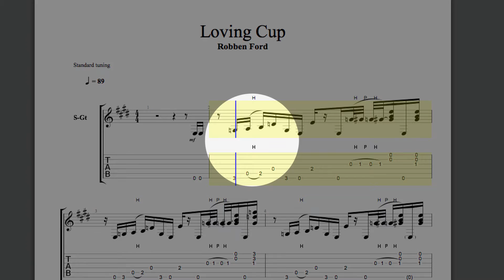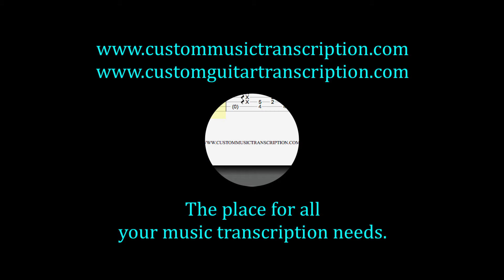Lovin' Cup | Robben Ford | Custom Music Transcription | Custom Guitar Transcription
Lovin' Cup | Robben Ford
Unplugged Version